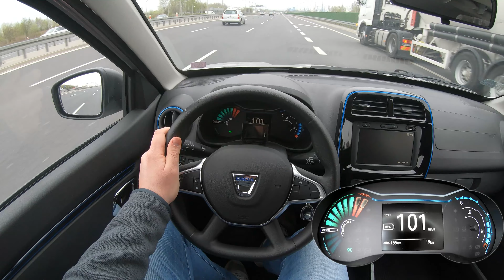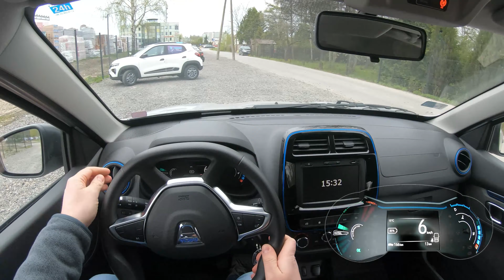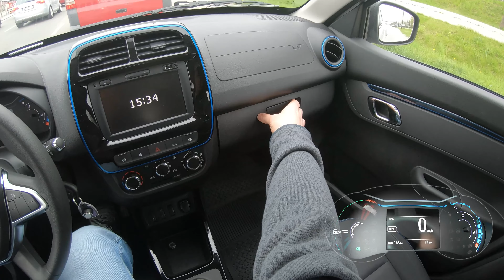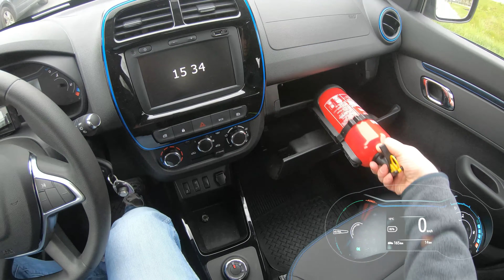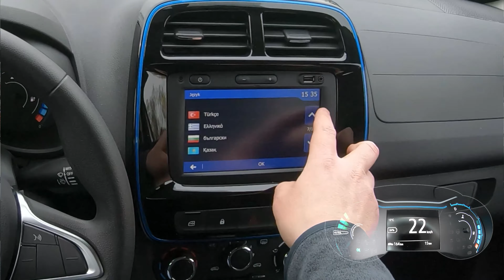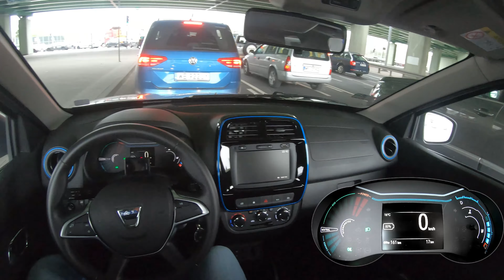DACIA SPRING (2021) | Electric car ON A BUDGED? | #34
Dacia Spring advertised as the cheapest electric car on the market. Spring has a 43bhp electric motor with 125Nm of torque and a 26.8kWh battery, which according to official WLTP testing allows for a range of 140 miles (225 km). Dacia claims the range will be even higher when the car is used in the city.

Top speed is 130 km/h (tested on my movie) and the 0-100 acceleration takes about 20 seconds (my test was not a professional mesurment).

0:00 - 0:27 Intro
0:28 - 1:27 Car from outside and engine start up
1:28 - 10:24 Traffic jam, interior of the car
10:24 - 11:58 Highway
11:58 - 12:58 Top speed test
12:59 - 15:40 Highway
15:41 - 16:10 0-100 km/h acceleration test
16:11 - 16:40 Bonnet vibration by high speed...
16:41 - 18:13 High way